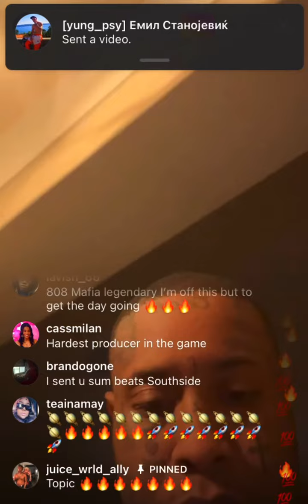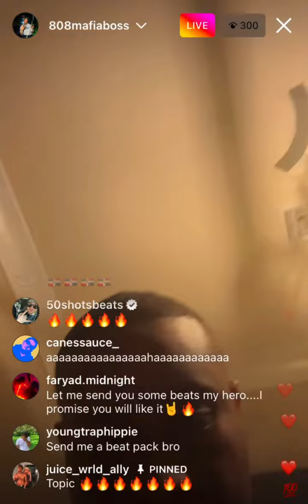Southside - Topic [2022 live] (Sizzle 808 Mafia)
Sizzle 808 Mafia LIVE “Topic” 2022